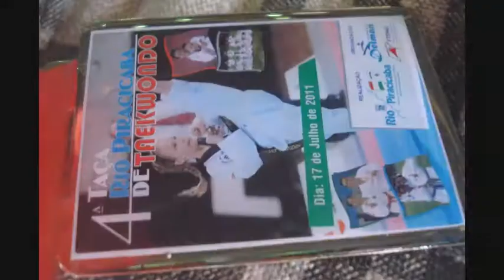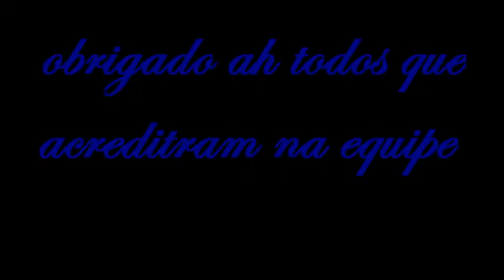equipe cândido portinare no campeonato rio piracicaba 17/07/2011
equipe cândido portinare taekwondo  em rio piracicaba